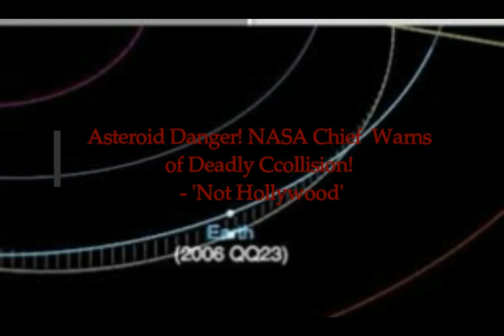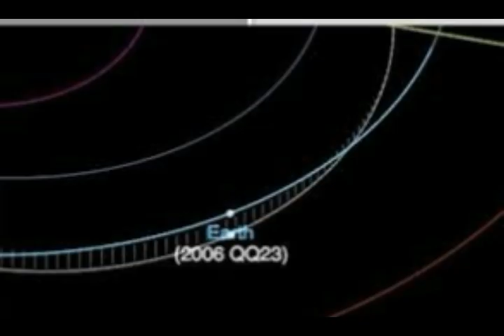Asteroid Danger! NASA Chief Warns of Deadly Collision! - 'Not Hollywood!'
3) Thumbnail image -Asteroid strike Getty images